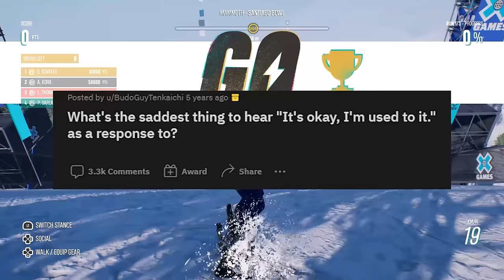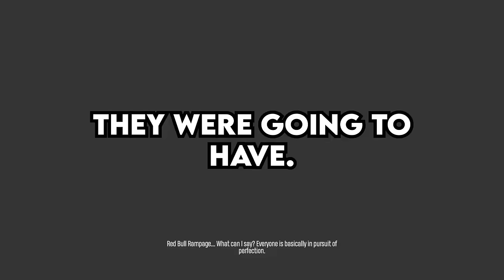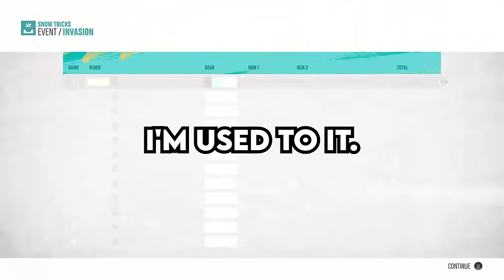What's the SADDEST thing to hear "It's okay I'm used to it" as a Response to? - Reddit Podcast